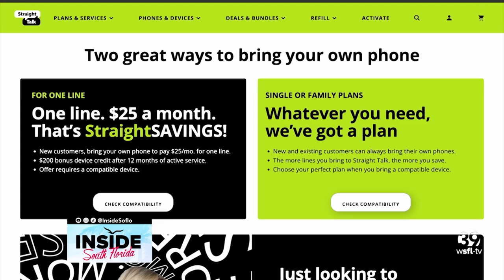Save Big on Back-to-School Gadgets with Straight Talk Wireless